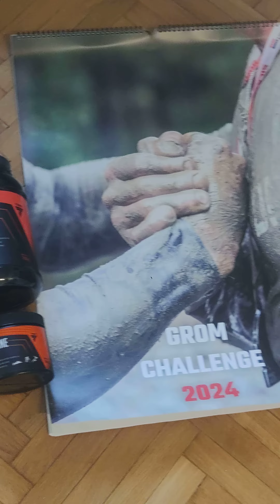Grom Challenge 2023 PAKIET STARTOWY! /Starter pack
The video presents starting package for the Grom Challenge 2023 run.